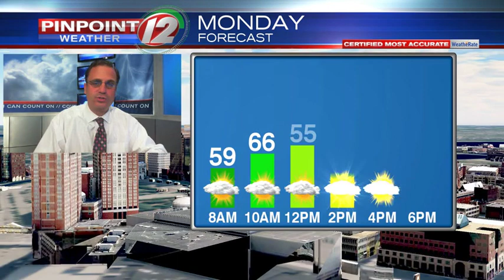Weather Now: Nice, comfortable to start the week